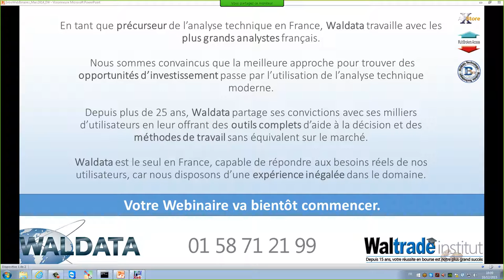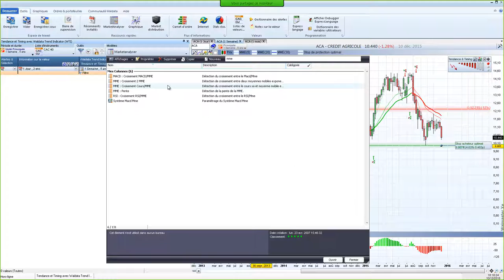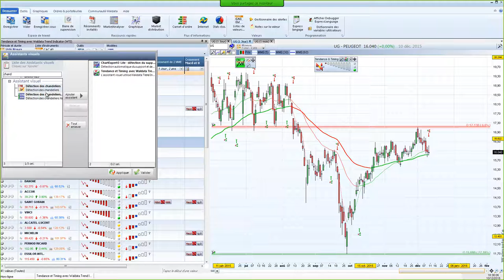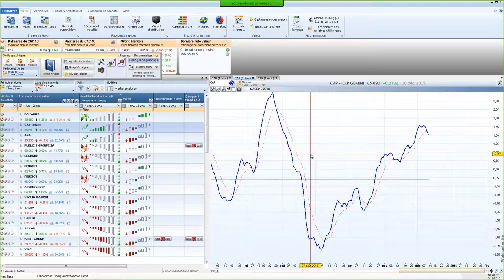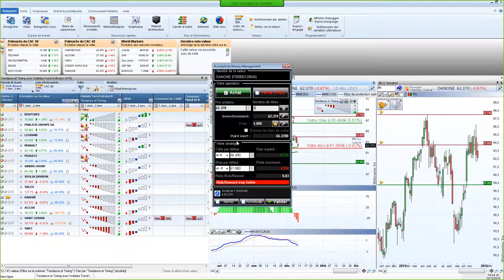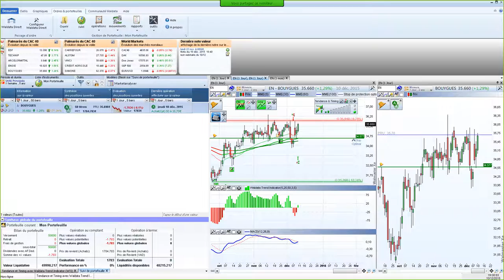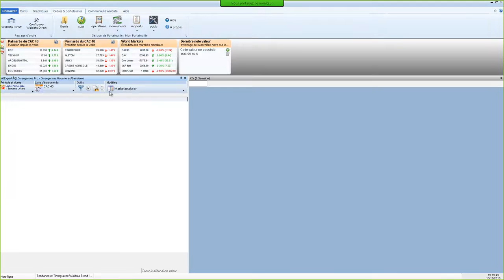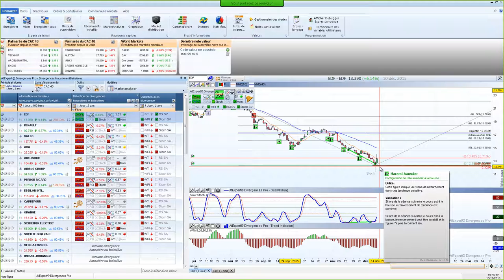Bourse et trading - Les plus de Waldata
Les plus de Waldata